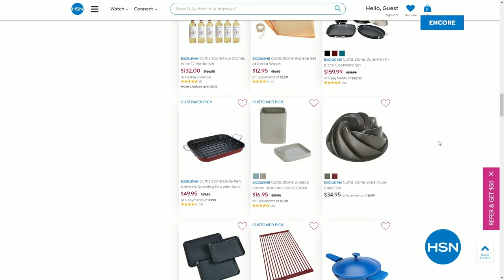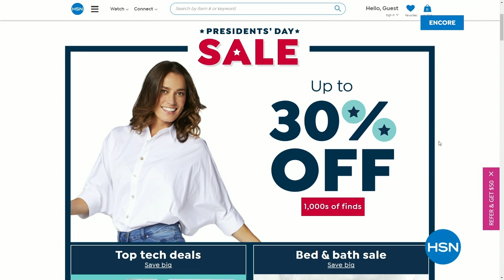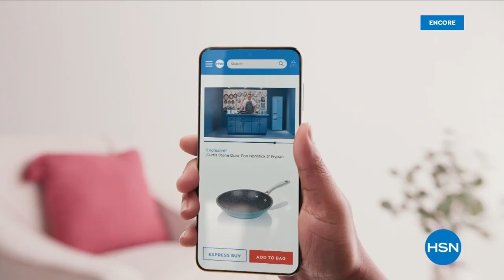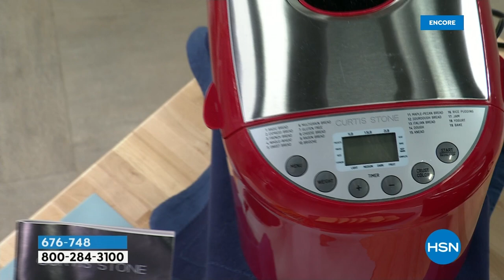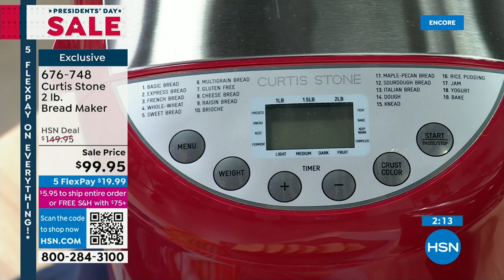HSN | Chef Curtis Stone - Live From Four Stones Farm 02.17.2023 - 03 AM